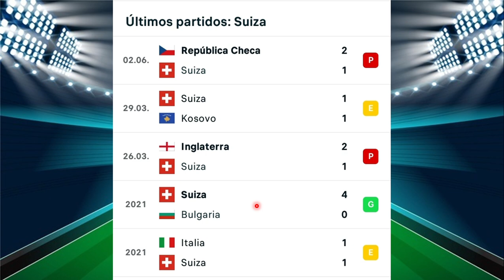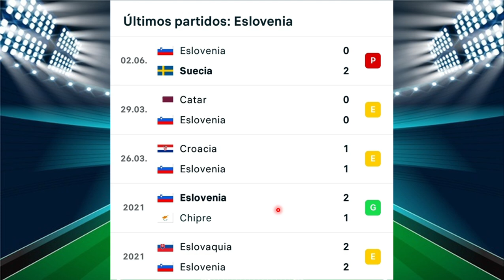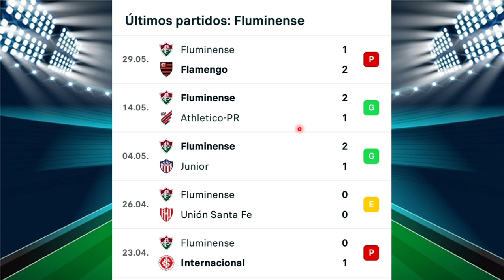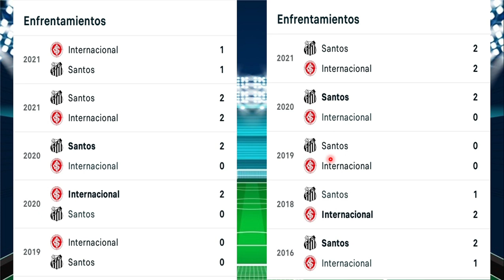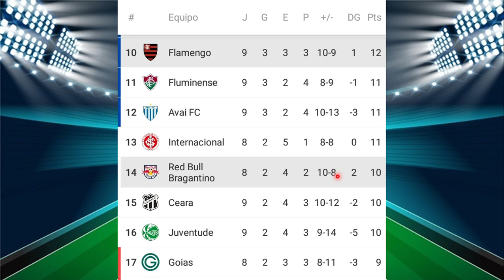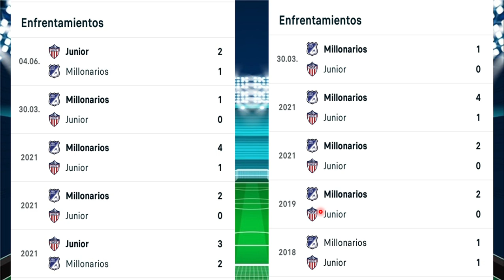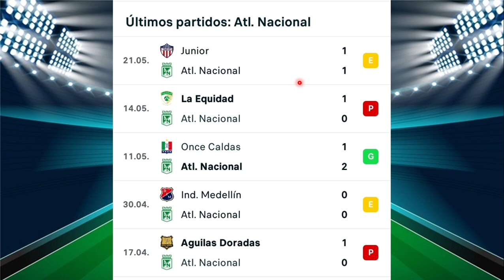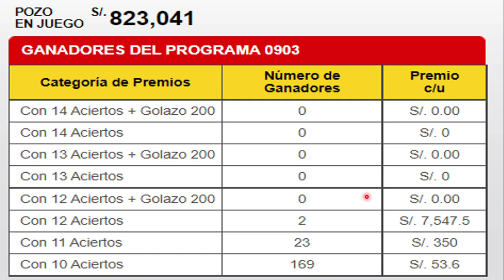GANAGOL #904 PRONÓSTICO Y RESULTADOS #903 ¡¡SUSCRIBETE!!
En este video veremos estadísticas de cada partido y mi pronóstico para EL PROGRAMA #904 DE GANAGOL, además, los RESULTADOS OFICIALES #903.